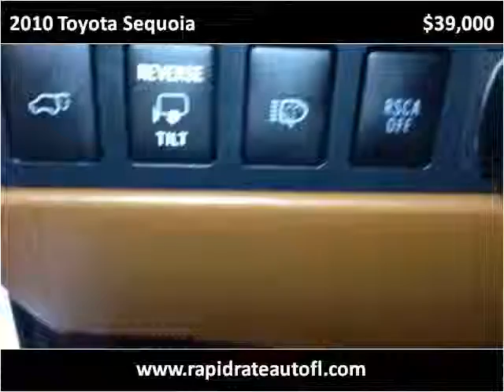2010 Toyota Sequoia Used Cars DEERFIELD BCH FL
This 2010 Toyota Sequoia is available from Rapid Rate Auto.